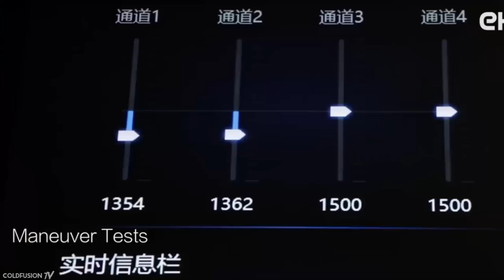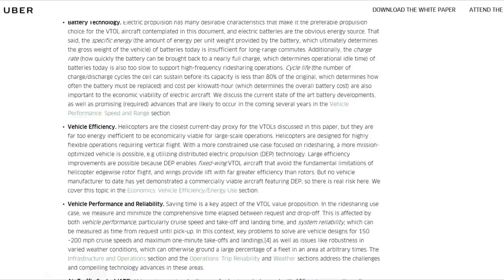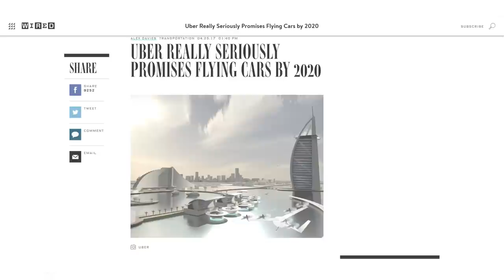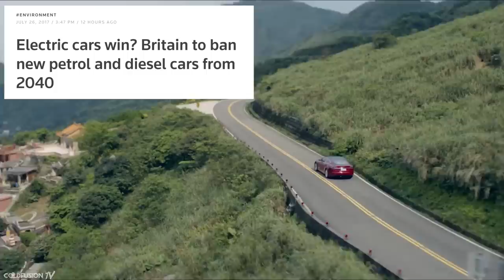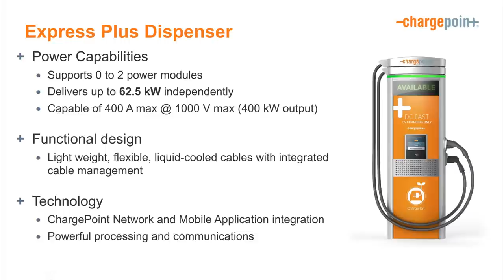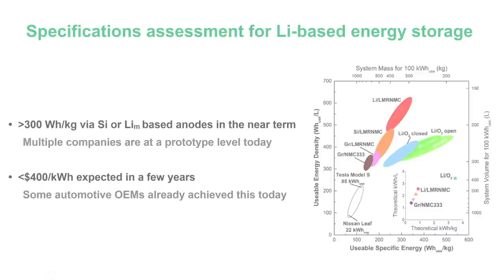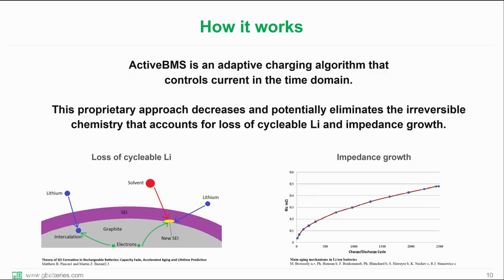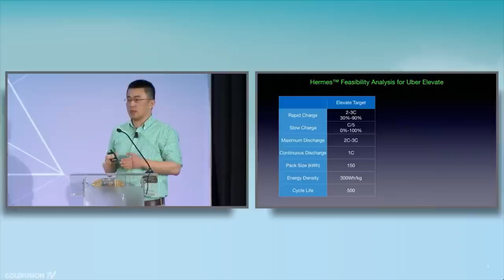Uber’s Electric Flying Taxis | NEW Battery Breakthroughs!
Dave Baxter - Charge point @ Uber Summit : April 25, 2017

Nick Sherstyuk - GBatteries @ Uber Summit : April 25, 2017

Qichao Hu - SolidEnergy @ Uber Summit : April 25, 2017

//Soundtrack//

0:00 NVOY – Higher
0:28 Dakent - Noon (Mindthings Rework)
1:36 Hiatus - As Close To Me As You Are Now
4:33 ford. - i, promise.
7:21 Nils Frahm – You
8:51 Hiatus – River
10:08 Need a Name - Road to Berlin
11:10 Helios - Every Passing Hour
12:13 Stumbleine - Emulator